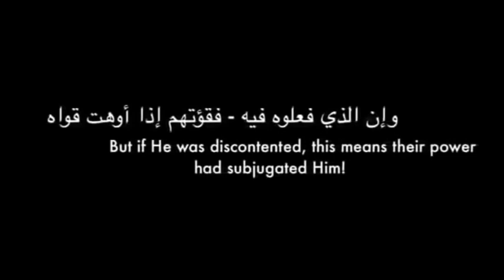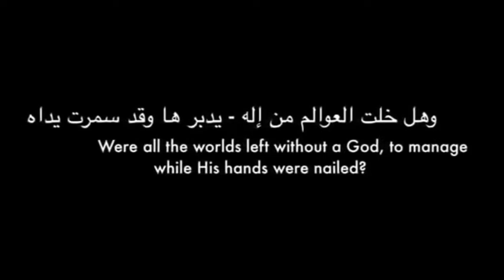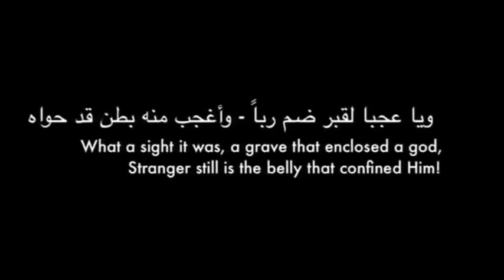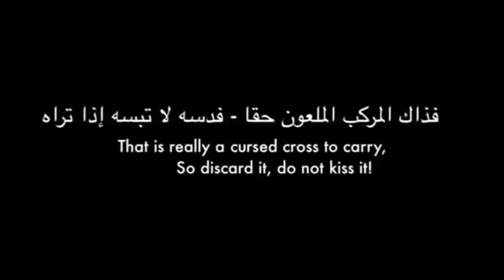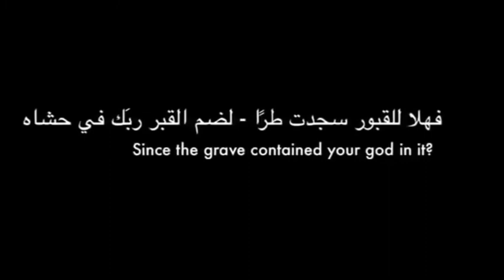📜 *”Oh Christ Worshippers”* by Imam Ibnul Qayyim al-Jawziyyah رحمه الله